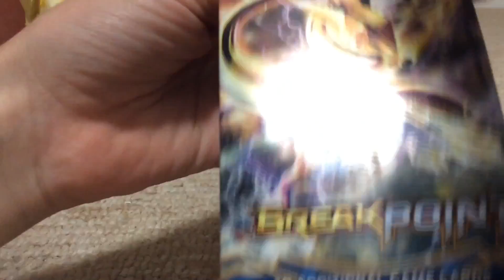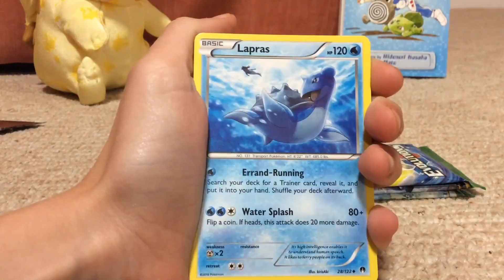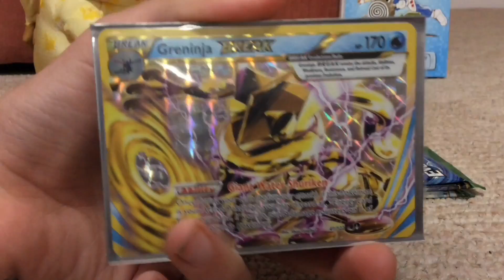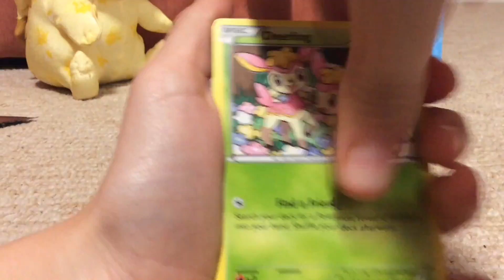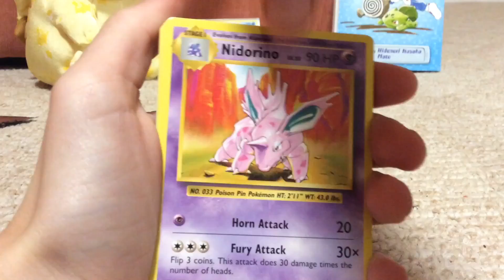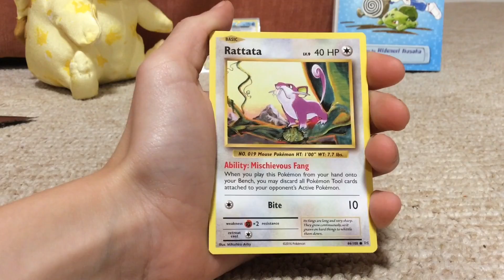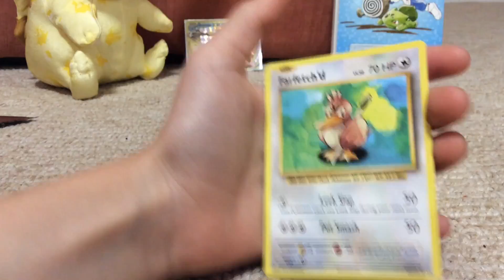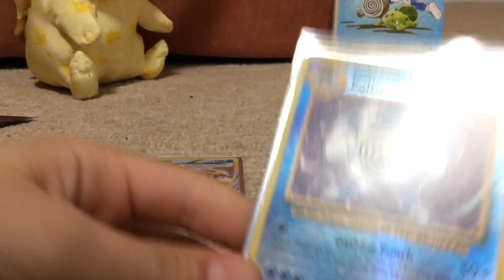Opening first evolutions pack!